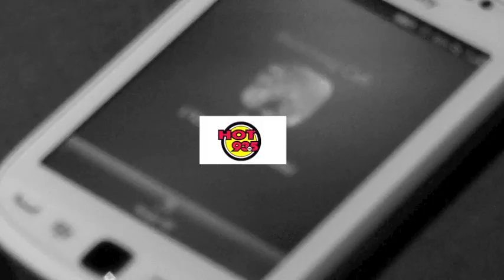93.5 Dancing With The Cars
Dancing With the Cars

So I've made the top ten!!! I can win a car and a trip to Cancun if you vote for me!!!

VOTE HERE